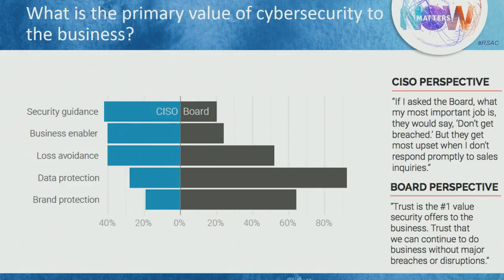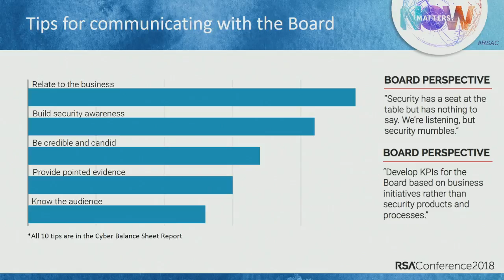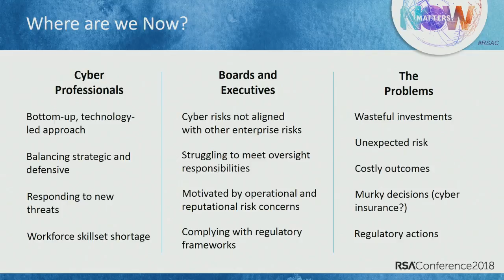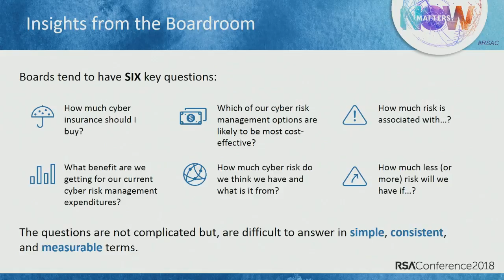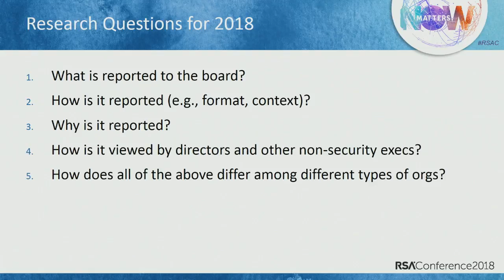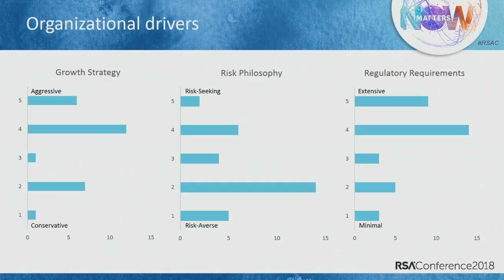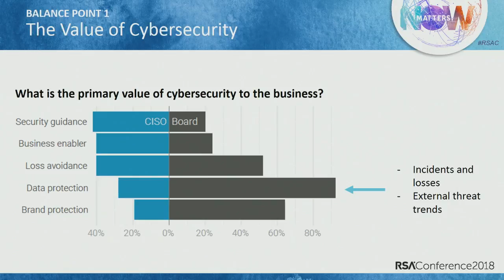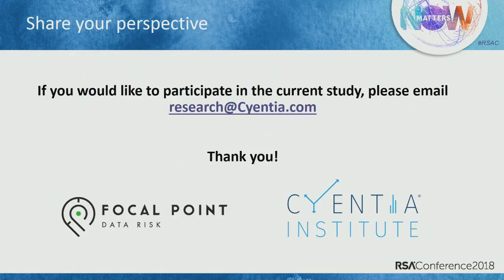Inside Cyber-Balance Sheets: A Rare Window on Digital Risk in the Boardroom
Wade Baker, Partner, Cyentia Institute
Yvette Connor, Chief Risk Officer, Focal Point Data Risk

“Security is a boardroom issue” has become cliché. This session will present exclusive, original findings from interviews with corporate board members and CISOs to examine how each side views cybersecurity progress, priorities and consequences. Leave assumptions at the door and use this rare opportunity to hear what experts are telling boards to care about—and how the message is being received.

Learning Objectives:
1: Learn where and why communication with boards on cyber-issues succeeds or fails.
2: Discover myths, assumptions and progress in how boards handle cyber-risk.
3: Walk away with actionable advice for handling cyber-risk at the board level.